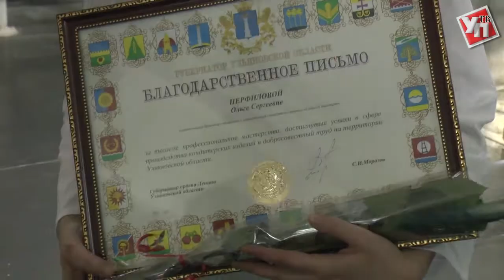Они делают нашу жизнь слаще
Кондитерская фабрика «Глобус» отметила юбилей.